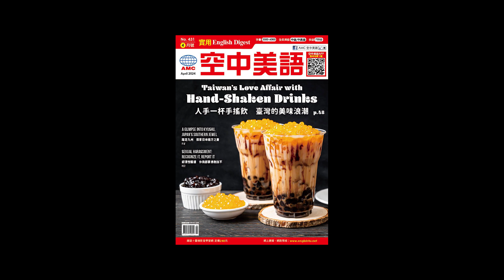2024年4月號Unit9-1【打破金髮迷思 女性領導者中的髮色政治】課文朗讀